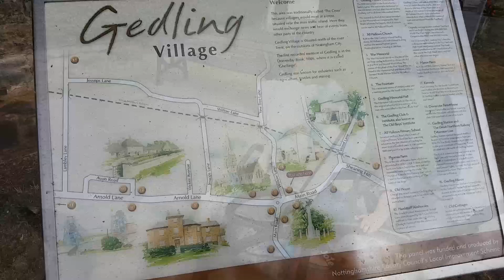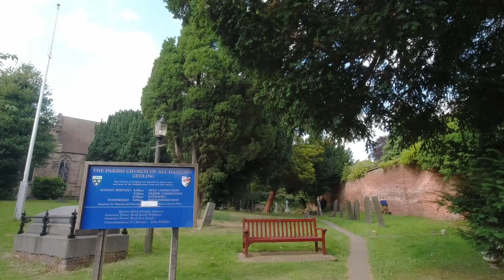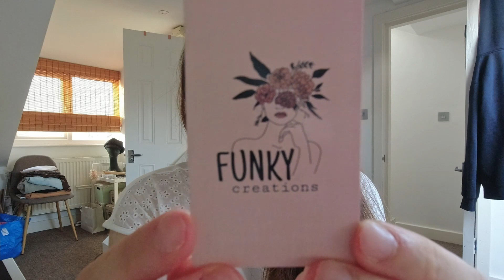☀️🌴7 DAYS OF SUMMER ΜΕΡΑ #1🌴☀️ | Η ΠΡΩΤΗ ΜΑΣ ΚΑΛΟΚΑΙΡΙΝΗ ΕΞΟΡΜΗΣΗ! | Diary of a Greek Mum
Γεια σε όλη την διαδικτυακή μας οικογένεια!
Ξεκινάμε το καθιερωμένο μας πλέον 7 Days of και το δεύτερο καλοκαιρινό μας ραντεβού με την πρώτη μας μικρή οικογενειακή περιπέτεια! Βγήκαμε να εξερευνήσουμε την ευρύτερη περιοχή κοντά στο σπίτι μας και να επισκεφτούμε μια εκκλησία, της οποίας το καμπαναριό είναι ορατό από το παράθυρο της σοφίτας μας, και στην πορεία ανακαλύψαμε ένα μεγάλο πάρκο που είμαι σίγουρη πως αν μας το επιτρέψει ο καιρός θα ξαναπάμε σύντομα για ένα πικνικ!

Ξεκινάμε όμως το 7 Days of Summer και με ένα GIVEAWAY, μαζί με το Funky Creations και την υπέροχη κοπέλα που το έχει, την Ράνια! Για να δηλώσετε συμμετοχή θα πρέπει να πάτε στο προφίλ μου στο Instagram και να ακολουθήσετε τις οδηγίες κάτω από την ανάρτηση για τον διαγωνισμό!
ΚΑΛΗ ΤΥΧΗ ΣΕ ΟΛΟΥΣ!!!

❤️️❤️️ΤΑ ΑΓΑΠΗΜΕΝΑ ΜΟΥ ΠΡΟΙΟΝΤΑ ΑΠΟ ΤΟ ΑΜΑΖΟΝ❤️️❤️️
(Εάν χρησιμοποιώντας τους συνδέσμους ‘amzn.to’ που έχω παρέχει κάνετε μια αγορά, τότε θα κερδίσω ένα πολύ μικρό ποσοστό από την πώληση.)